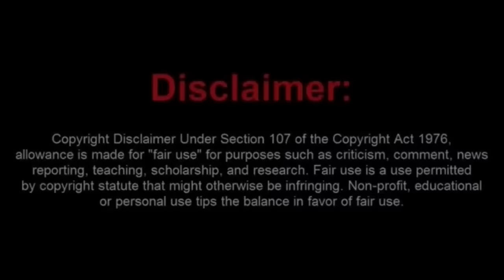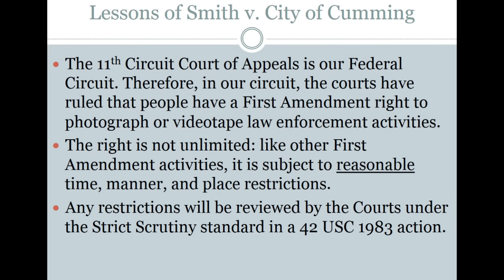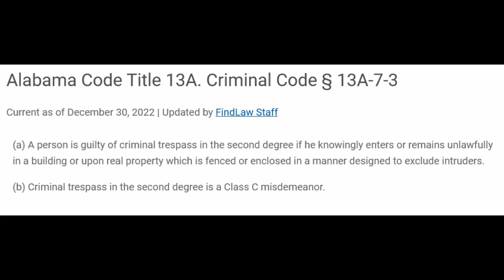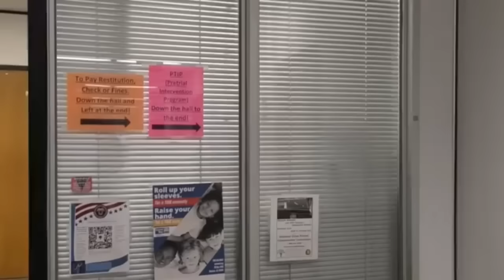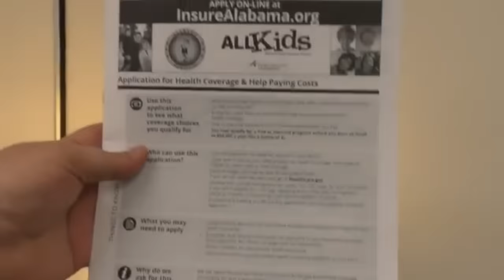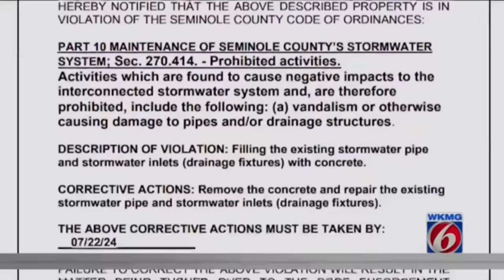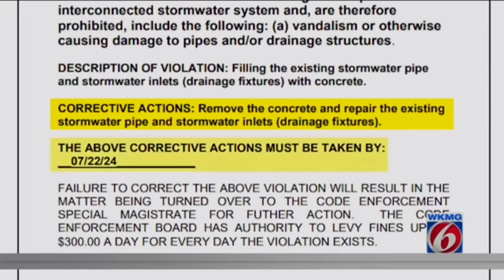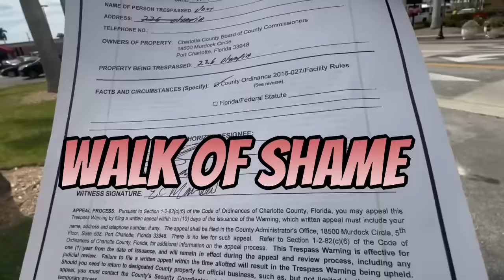Rusty Boy Cries About His Little Camera Being Touched!